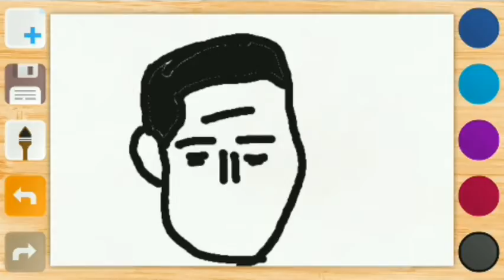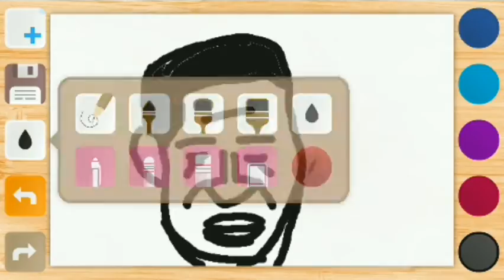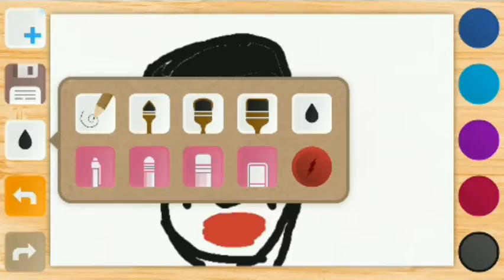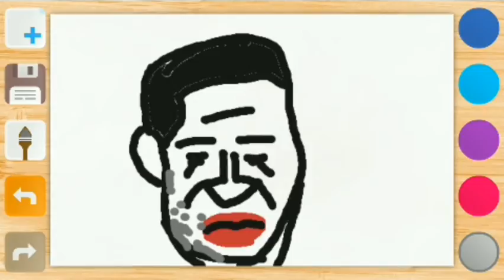How To Draw George Floyd Black Lives Matter All Lives Matter Drawing In Quarantine Sketching Graphic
How to draw George Floyd
All lives matter
Sketching
Graphic design
Easy